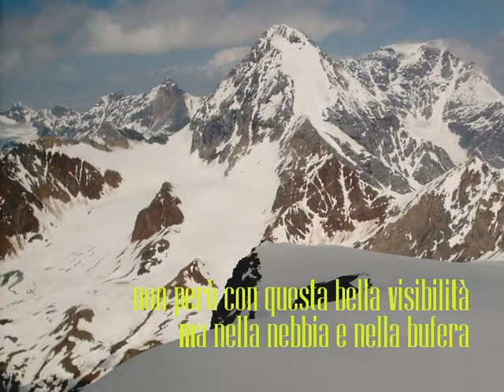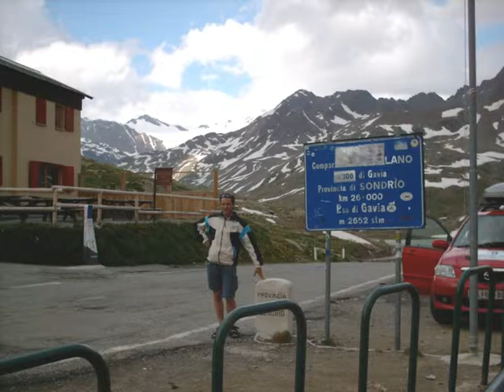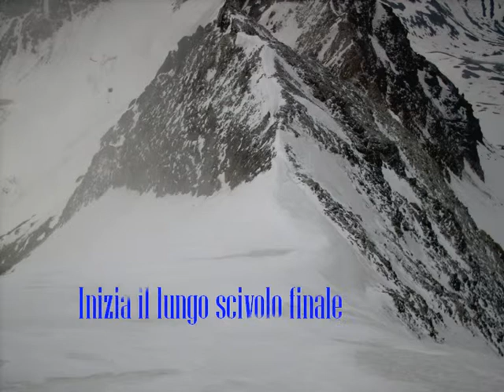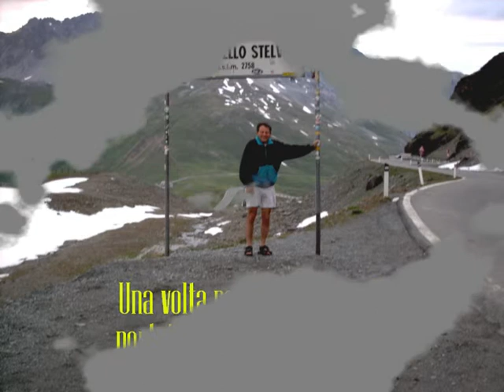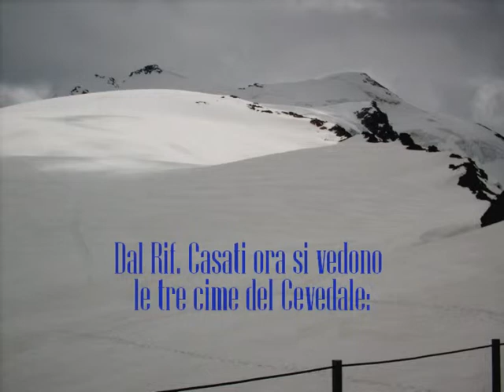CEVEDALE GRAN ZEBRU'